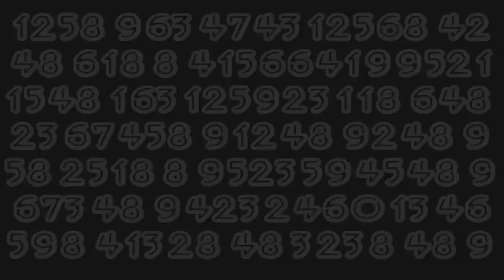Die MEISTEN FANS können diese Fragen NICHT BEANTWORTEN I WARNER MUSIC QUIZ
In Guess The Number dreht sich alles um Zahlen rund um eure Lieblingskünstler. Wie viele Alben verkauft wohl eine Künstlerin, die nie auf Tour geht? Wie viele Tattoos hat Ed Sheeran und wie alt ist Jasmin Thompson eigentlich bei ihrem ersten großen Charterfolg gewesen? Hier erfahrt ihr - wie gut ihr eure Lieblingskünstler wirklich kennt!

Die Antworten aus dieser Folge sind:
Wie viele Personen waren bereits Mitglieder bei Portugal. The Man (inklusive der aktuellen Besetzung)

15

In welchem Jahr wurden die Beatsteaks gegründet?

1995

Wie alt war Rita Ora, als sie vom schwedischen Produzenten Martin Terefe entdeckt wurde?

14 Jahre alt

In welchem Jahr wurde das Projekt Major Lazer ins Leben gerufen?

2008

Seit seinem wievielten Lebensjahr beschäftigt sich Tom von Tom Thaler & Basil mit Rap Musik?

Seit seinem 11. Lebensjahr